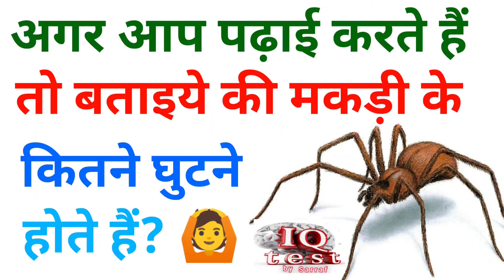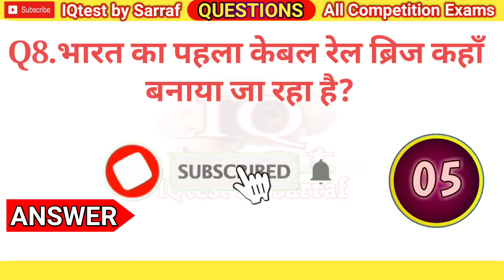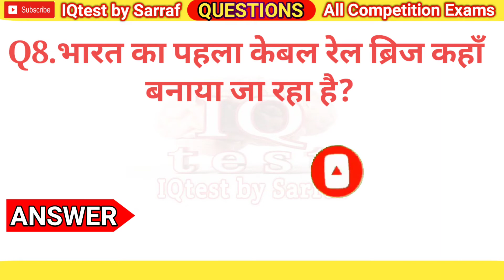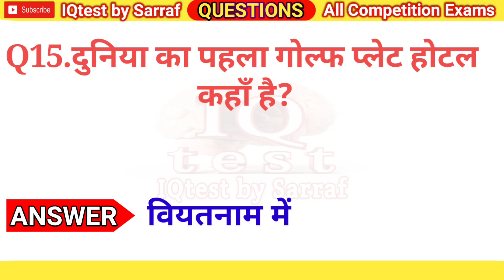Gk Question | Gk In Hindi | Gk Question and Answer | Gk Quiz | Iqtestbysarraf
आपको रोजाना ज्ञान की वीडियो मिलेगी, जो कि किसी भी एग्जाम में इन सवालों को पूछा जा सकता हैं

यदि आप अपने माता पिता का नाम रोशन करना चाहते हैं तो अच्छे से पढ़ाई करो , और यह बात कभी मत सोचना कि सफलता नहीं मिलेगी ,

👉👉👉Cover Topic In This Video:--👇👇

Your Queries 👇👇
1. gk test,
2. gk ke sawal,
3. gk interesting,
4. gk ki paheli,
5. gk puzzle,
6. gk important questions,
7. sawal aapke jawab hamare,
8. interview questions,
9. gk questions ke answer,
10. upsc interview questions,
11. current affairs,
12. gk question and answer in hindi,,
13. gk question and answer ssc gd,
14. general knowledge questions and answers in hindi,
15. gk ke sawal jawab,
16. gk ke sawal hindi mein,
17. gk ke sawal 2021,
18. ias questions and answers in hindi,
19. gk ke sawal aur jawab,
20. current affairs today,
21. current affairs 2021,
22. interview questions and answers,
23. upsc interview questions and answers,
24. gk interesting question in hindi,
25. gk interesting questions,
26. gk interesting questions and answers,
27. gk important questions for competitive exams,
28. gk questions and answers bacho ke liye,
29. gk important questions in hindi,
30. gk important questions 2021,
31. gk important questions 2022,
32. gk interesting channel,
33. sawal aapke jawab hamare part 1,
34. ias important questions in hindi,
35. sawal aapke jawab hamare channel,
36. gk questions,
37. gk 2022,
38. general knowledge,
39. gk in hindi,
40. gk questions and answers,
41. general knowledge 2022,
42. general knowledge quiz,
43. Gk question with answer,
44. general knowledge questions,
45. gk in hindi 2021,
46. general knowledge videos,
47. gk in hindi short,
48. gk questions and answers in hindi,
49. gk questions and answers 2021,
50. gk 2022 question,
51. gk 20221,
52. gk 2022 in hindi,
53. general knowledge 2022 gk,
54. general knowledge 2022 hindi,
55. gk question in hindi,
56. gk questions in hindi,
57. gk questions 2021,
58. gk in hindi question,
59. gk in hindi india,
60. gk in hindi channel,
61. general knowledge for kids,
62. general knowledge ke question,
63. general knowledge 2021,
64. gk puzzle questions,
65. gk hindi question,
66. gk hindi me,
67. gk hindi mein
68. hindi mein gk,
69. hindi mein gk question answer,
70. gk in hindi 2022,
71. gk in hindi question answer,
72. gk questions and answers 2022,
73. interesting gk youtube channel,
74. gk for competitive exams 2022,
75. general knowledge in hindi video,
76. gk hindi ,
77. gk hindi channel,
78. gk hindi general knowledge,
79. gk quiz
80. gk quiz22
81. gk questions and answers in hindi 2022,
82. hindi mein gk question,
83. hindi gk 2021
84. general knowledge questions with answers
85. gk question answer
86. general knowledge questions
87. general knowledge quiz
88. gk in hindi
89. quiz test
90. quiz testquiz test
91. india gk
92. samanya gyan
93. lucent gk
94. सामान्य ज्ञान
95. gk study adda
96. gk video
97. gk ka question
98. जनरल नॉलेज
99. Gk question answers in hindi 2022
100.gk question answer in hindi